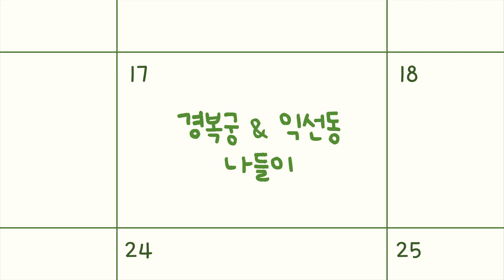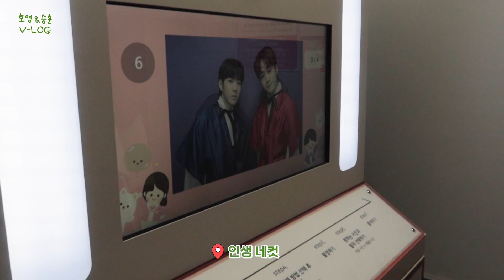(ENG/JPN)[전호영/최승훈] 호영&승훈 브이로그ㅣ우당탕탕 도령즈의 경복궁&익선동 나들이